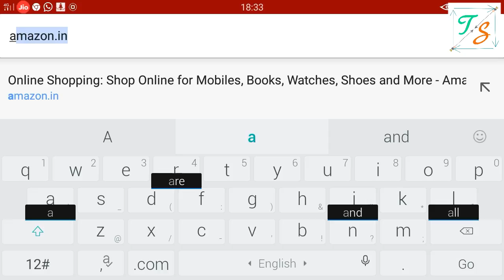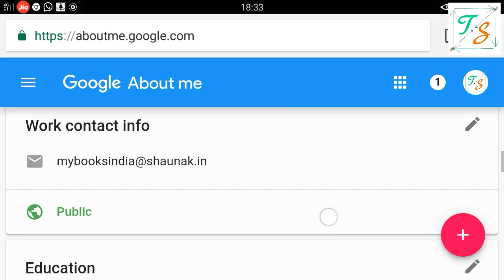Change Custom Url Of Your YouTube Channel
Hello friends today I am going to tell you that how you can change your custom URL of your YouTube channel.